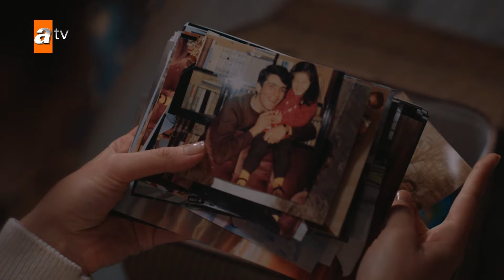Медальонът "Чайка" има много сувенири 🌸 - Yaban Çiçekleri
За да се абонирате за YouTube канала на "Турски сериали на български"

Акин Акинезу и Ашлихан Малбора си поделят главните роли в новия сериал за атв "Yaban Çiçekleri | диви цветя".

""Може ли една любовна история, останала незавършена, да бъде пренаписана въпреки всичко?

Сериалът, който започва в Истанбул и продължава в Айвалъ, ще докосне сърцата с темите за любовта, живота и новото начало. Сюжетът на сериала ""Yaban Çiçekleri | диви цветя"" е следният: ""Историята на Килич и Ела започва, когато са само две малки деца... Любовта е дълъг път, който трябва да извървят. Това обаче е път, който се връща назад, много назад... Някои истории са останали недовършени не защото не са имали думи за разказване, а защото липсващите редове и липсващите картини са чакали да бъдат завършени. Сега могат ли тези невинни сърца да пренапишат със същия ентусиазъм тази любовна история, изпълнена с живот?""

Разпространители:Akın Akınözü, Aslıhan Malbora, Büşra Pekin, Halil Babür